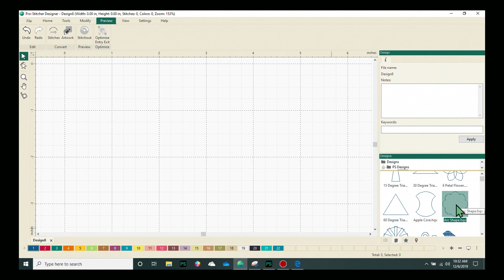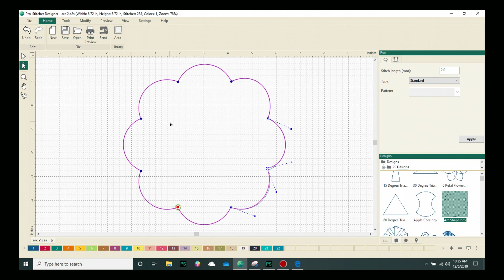Modify a Design Using the Shape Tool in Pro-Stitcher Designer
In this tutorial, Kim will show you how to modify a design to suit your custom needs. Adjust the design using the shape and select tools. The possibilities are endless.

Find additional education resources, support, and updates at ProStitcher.com.